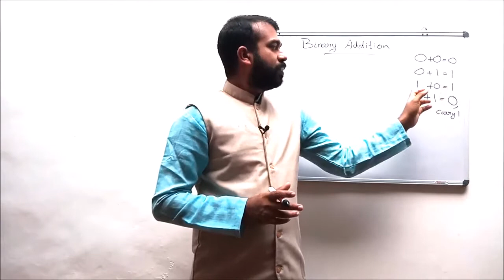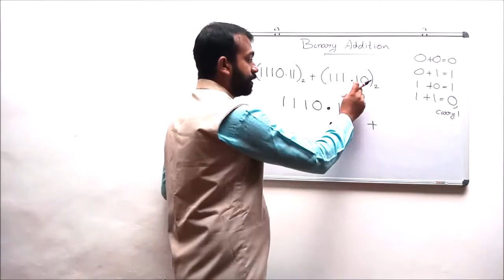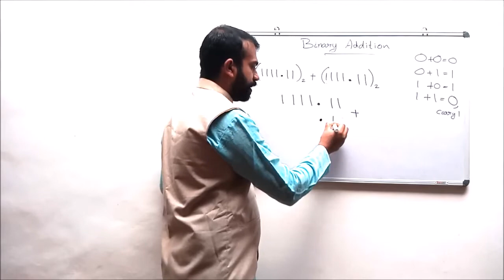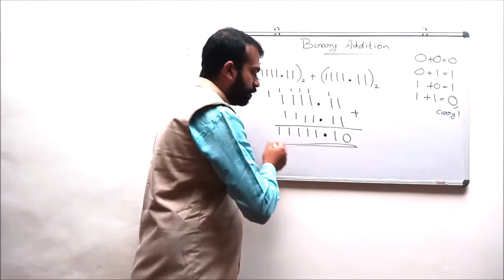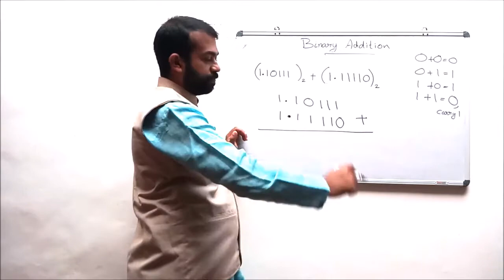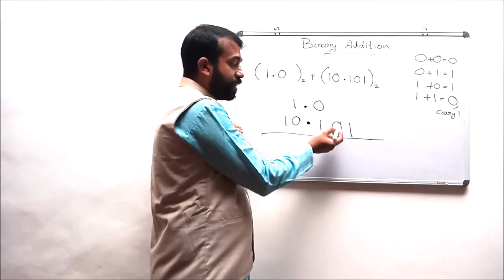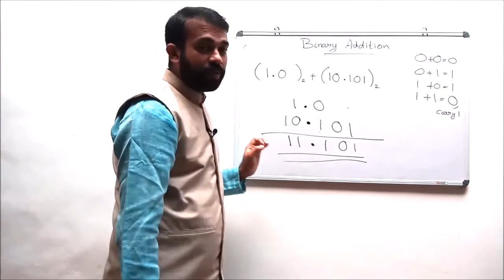DIGITAL ELECTRONICS – LECTURE 21 – BINARY ADDITION (FRACTIONAL) - BCA SEM1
Binary addition is the easiest of the processes to perform. As you'll see with the other operations below, it is essentially the same way you learnt to do addition of decimal numbers by hand (probably many years ago in your early school years). The process is actually easier with binary as we only have 2 digits to worry about, 0 and 1.
Arithmetic operations on floating point numbers consist of addition, subtraction, multiplication and division. The operations are done with algorithms similar to those used   on binary Arithmetic operations